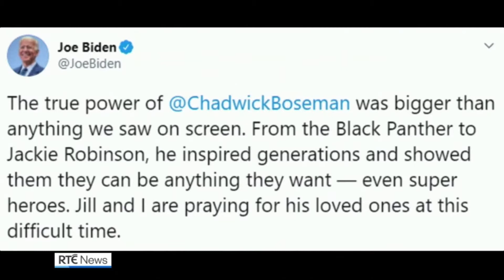Chadwick Boseman's death reported on RTÉ News (29th August 2020)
RTÉ News reports on the death of "Black Panther" star Chadwick Boseman. Less than one year after his death from colon cancer at the age of 43, Boseman was posthumously nominated for the Academy Award for Best Actor for his role as Levee Green in "Ma Rainey's Black Bottom".

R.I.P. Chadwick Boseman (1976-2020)